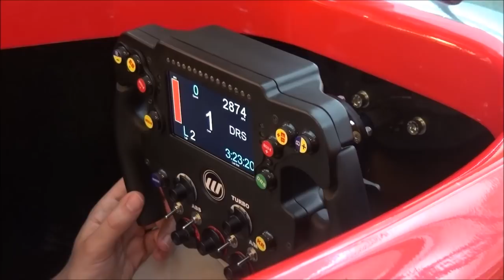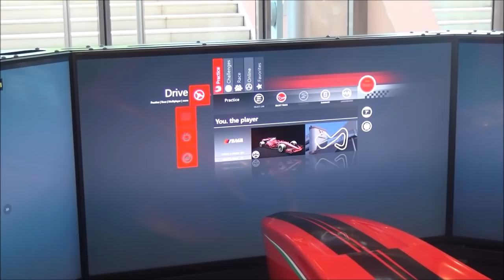RACING IN A $5000 DOLLAR F1 RACE SIMULATOR!! EPIC EXPERIENCE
Since everything outside the Top Marques Monaco show was either being impounded or fined by the police, we figured it would be better to pay more attention to the actual show itself! That was not a bad decision either. We were allowed to test Wave Italy's newest F1 racing set-up, where you were put in a F1-replica chassis with some very realistic features. The steering wheel for example looked much like an actual F1 steering wheel, albeit that some switches and bibs and bobs were left out. The seatbelts consisted of a five-point harness, which were automatically tightened to recreate the level of g-force you'd be subjected to in a real car. Also, an additional cushion-like system was pushing you in the back in case of breaking, to make it seem even more real. To top things off, the chassis itself was moving depending on how wide you'd go into corners. The only thing that was fairly hard was estimating how fast you were going despite all of the aforementioned features, and I got the feeling that the blue/red lines were not as accurate as they could have been. All in all, it was a very impressive and cool experience!